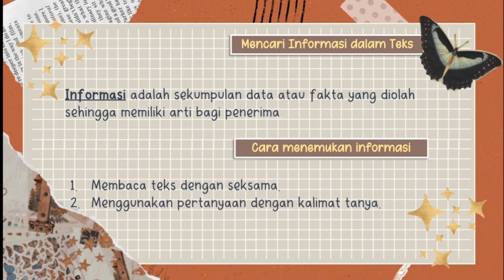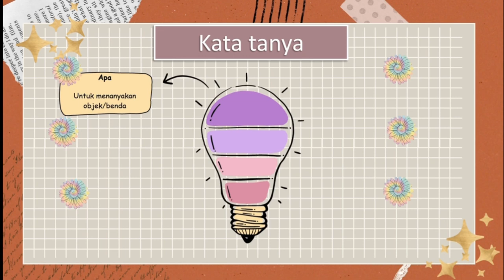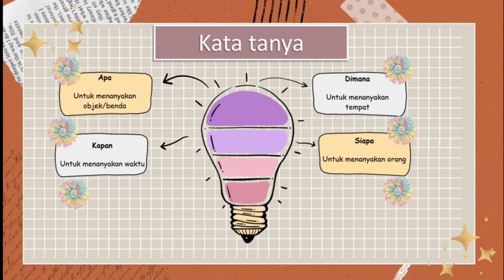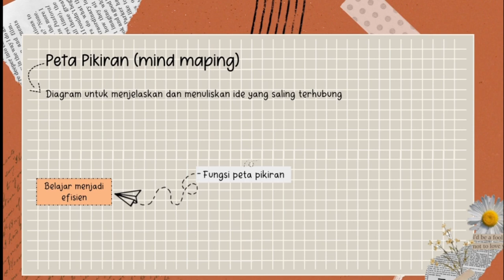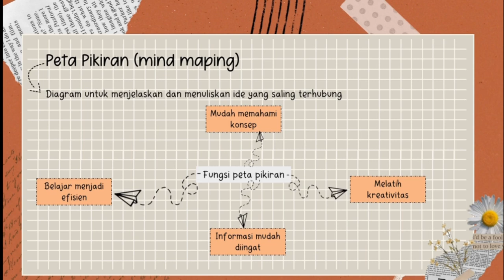Tema 2 Sub Tema 1 Bahasa Indonesia Mencari Informasi Menggunakan Kalimat-Tanya Kelas 5